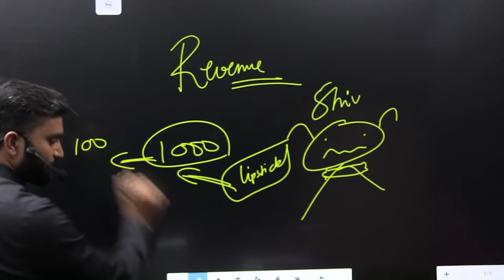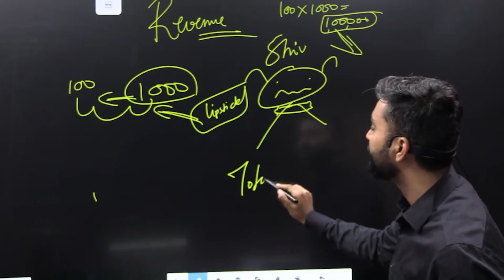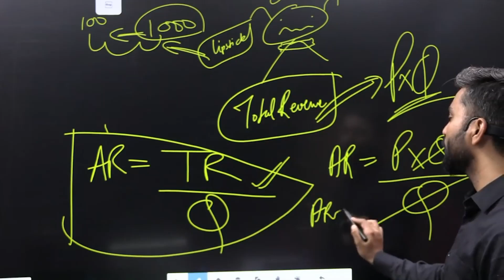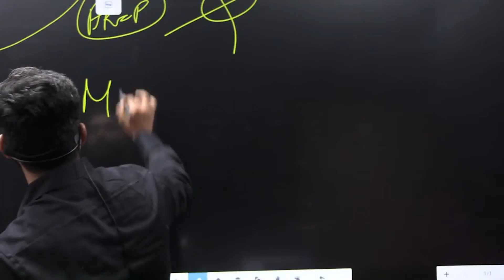Revenue - Average , marginal and total revenue | ECONOMICS | CLAS XII